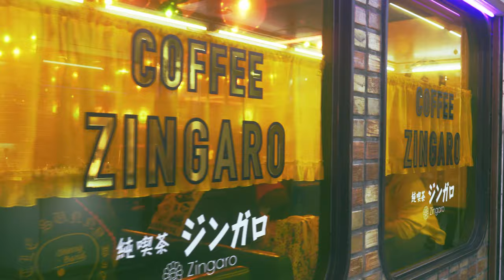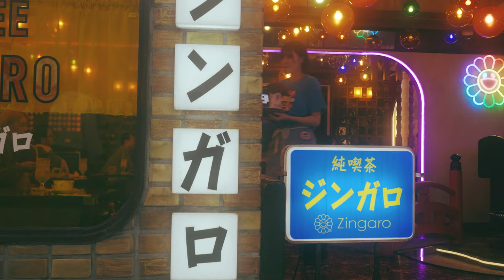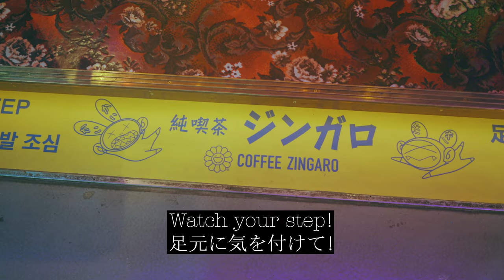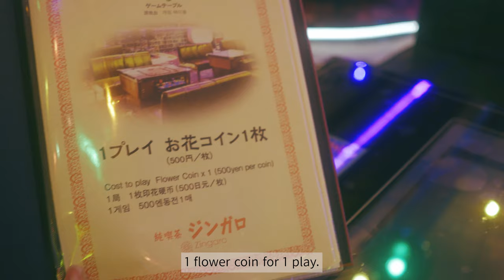Photogenic Retro Cafe "Coffee Zingaro" in Nakano Broadway - Tokyo Cafe VLOG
Photogenic cafe featuring Takashi Murakami's smiling flowers and nostalgic game table.  Cafe recommendation in Nakano Broadway!

Tokyo and Me - VLOG - A working woman's daily life in Tokyo

⭐︎Music⭐︎
100 MHz by Waveshaper

00:00 Coffee Zingaro Intro
00:36 Walk in Nakano Broadway
00:50 Coffee Zingaro facade
01:14 Flower cookies
01:18 How baristas prepare cute drinks
02:16 Getting into the cafe
02:42 Game table
02:57 Flower pancakes!
03:05 Flower Matcha latte
03:26 Play the game!

#100 MHz